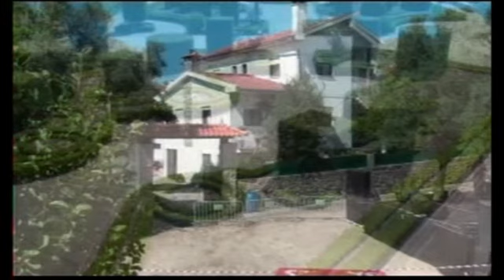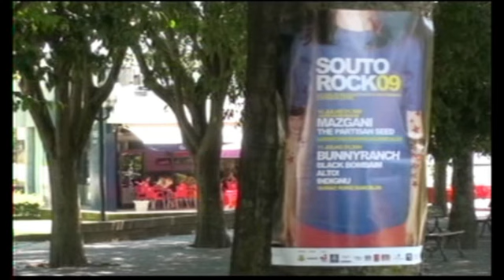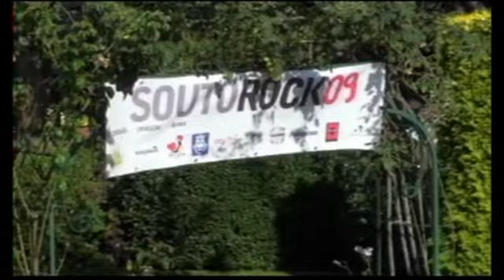SOUTO ROCK 2009 1º EXTRA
SOUTO ROCK , 2009 , 1º EXTRA , CANAL PAULOSSROCHA1